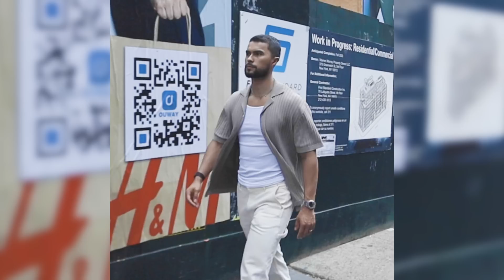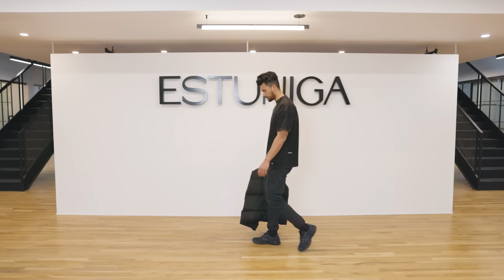7 trucos de estilo para vestir MEJOR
¡Use el código "DE GRAN TAMAÑO" ya que esto solo DURARÁ 24 HORAS!